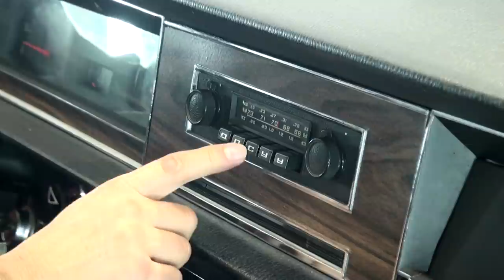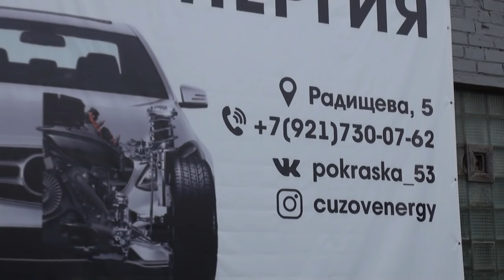Сколько стоит авто для души? Ретро Волга. Часть 1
Начинаем проект по реставрации ГАЗ-24 Волга.